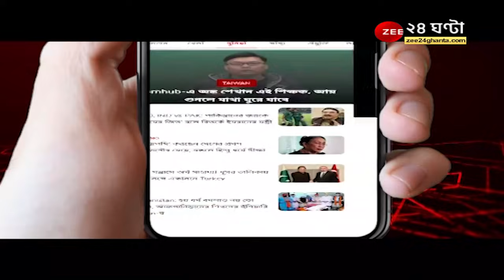School-Colleges Reopen: খুলছে স্কুল-কলেজ, রাজ্যে আজ থেকে হাজিরা শিক্ষকদের, দিল্লিতে শুরু পঠনপাঠন